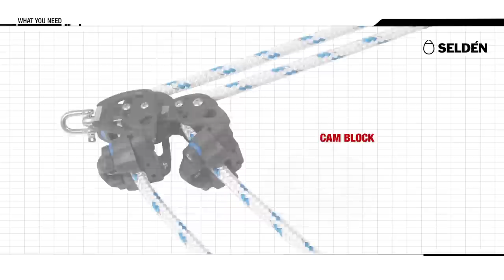Selden GX Top Down furler - How it works and what you need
Selden GX is a furling system for gennakers/asymmetric spinnakers developed and manufactured by Selden. It makes for convenient and safe handling of your downwind sail and it makes your boat faster and your sailing experience so much more enjoyable.